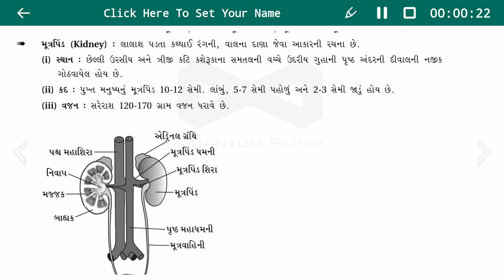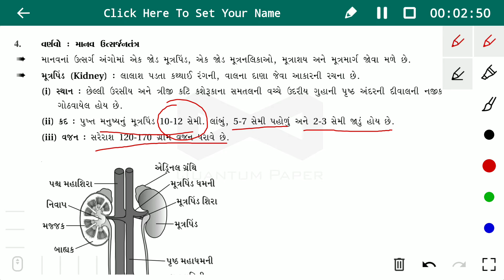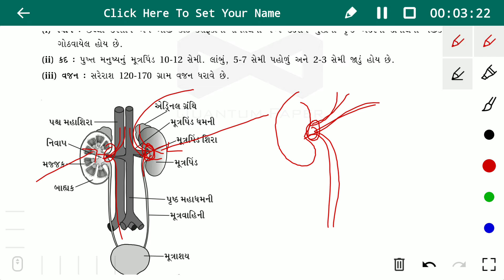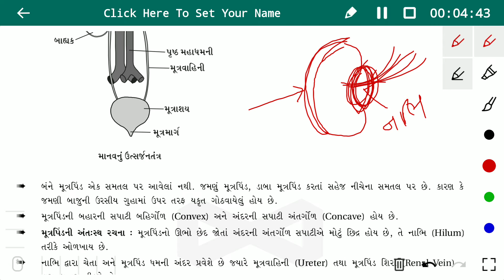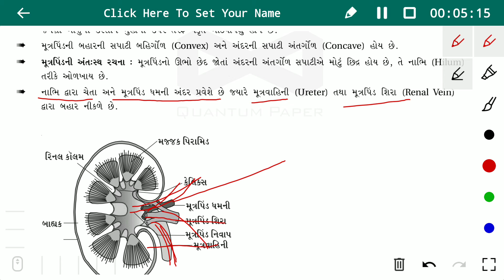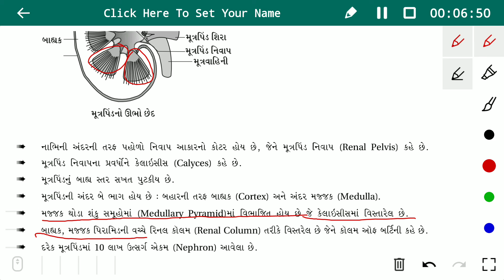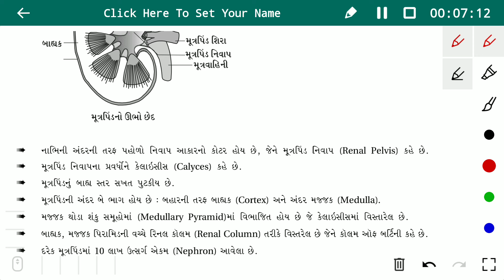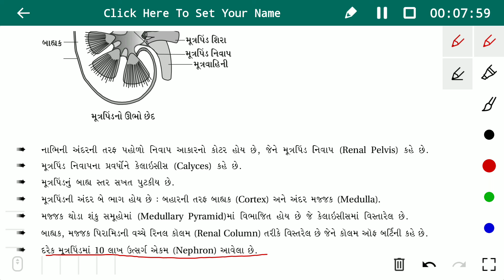11 th science Biology chapter 19